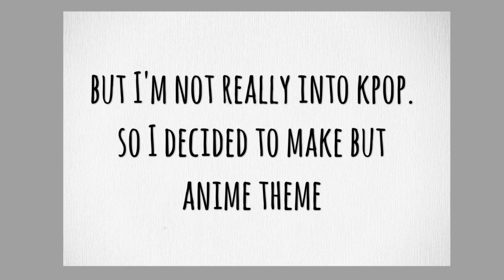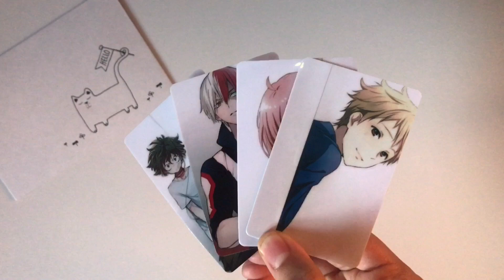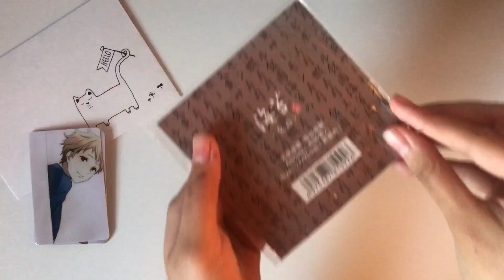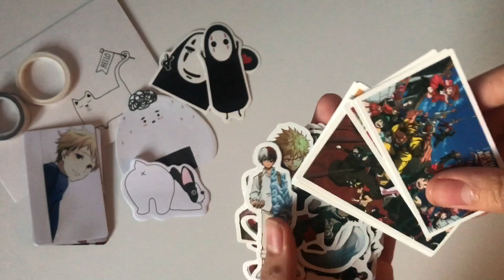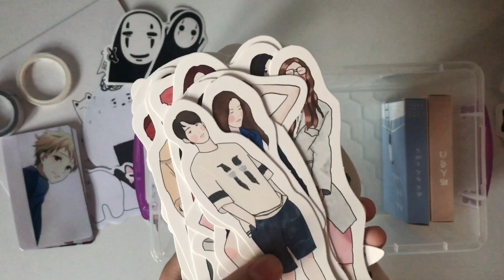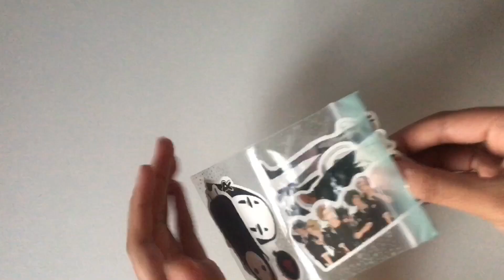How To Make Anime Pen Pal Letter | Boredsenpai ^•^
This is just a little fun video that i made. I noticed that kpop pen pals are so popular these days, why not make an anime version of it. It's just a tutorial, I didn't send it or what cause I don't have a pen pal. But if you're interested to make one i hope this helps you.